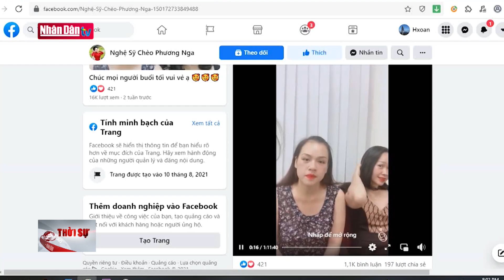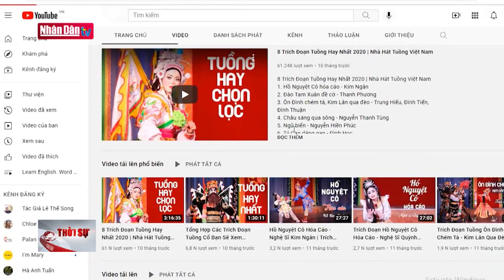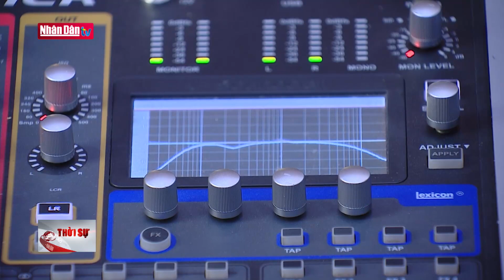Nghệ thuật truyền thống: Chuyển đổi để thích ứng với đại dịch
Nghệ thuật truyền thống: Chuyển đổi để thích ứng với đại dịch | Truyền Hình Nhân Dân
1. Dự Báo Thời Tiết Hôm Nay